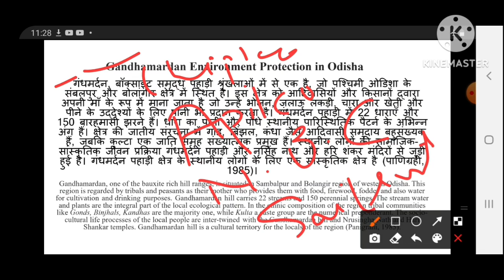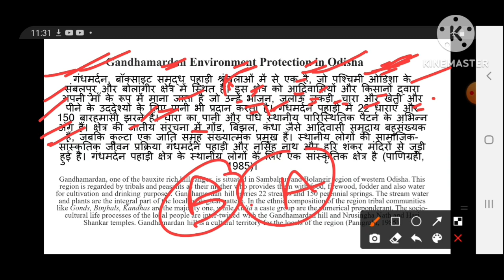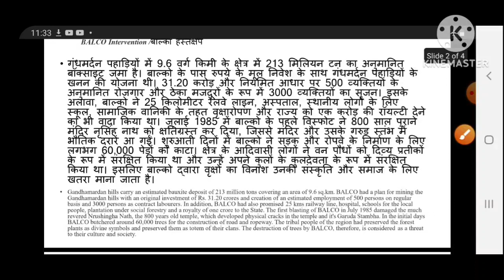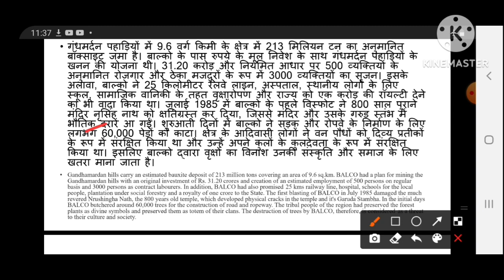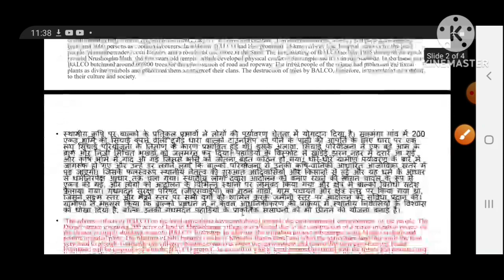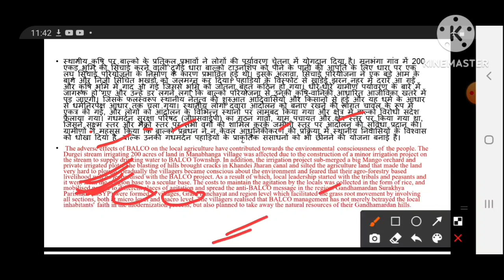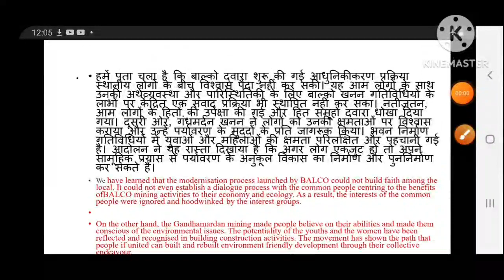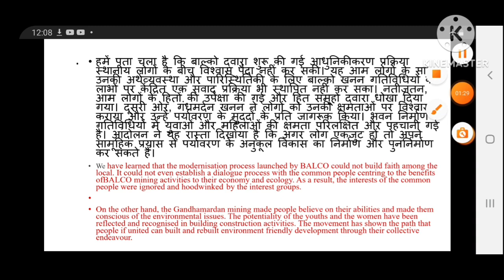Gandhamardhan movement ll गंधमर्दन आंदोलन